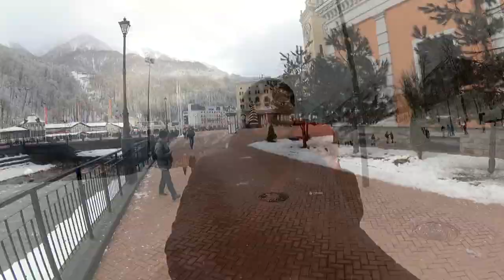Как провести новогодний отпуск в Сочи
Хочешь помочь каналу, да без проблем кидай на карточку 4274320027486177.
Хочешь со мной познакомить и написать сто либо переходи по ссылкам.